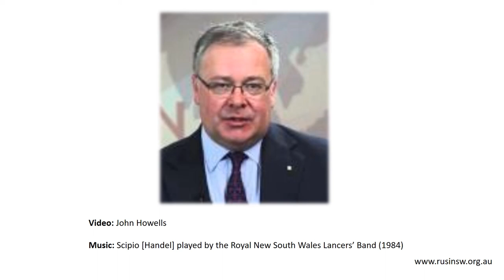Does Australia need a 'Plan B' for its Defence policy?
Peter Jennings, Executive Director, ASPI speaks on "Does Australia need a 'Plan B' for its Defence policy?" to the RUSI of NSW on 29 October 2019.